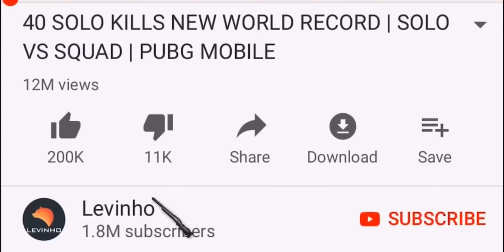They Called Me HACKER | PUBG MOBILE